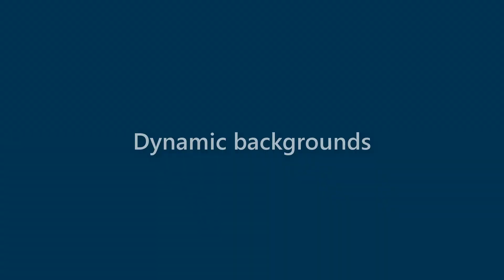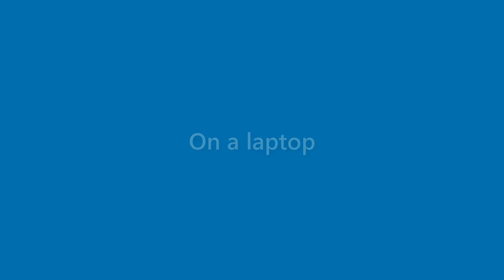Makenzie Dillard - appearance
Name Look - Makenzie Dillard - appearance. In this video we present "Makenzie Dillard" name look and feel in various scenarios.
This video will cover:
How does "Makenzie Dillard" look as a personal letterhead?
How does "Makenzie Dillard" look on a business card?
How does "Makenzie Dillard" look on a computer/laptop screen?
How does "Makenzie Dillard" look with different background colors?
How does "Makenzie Dillard" look with various fonts?